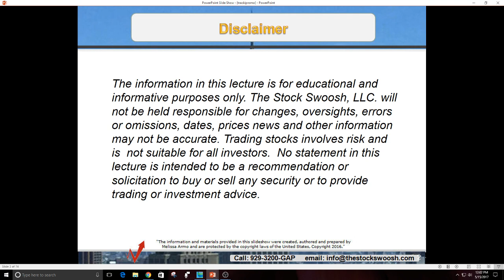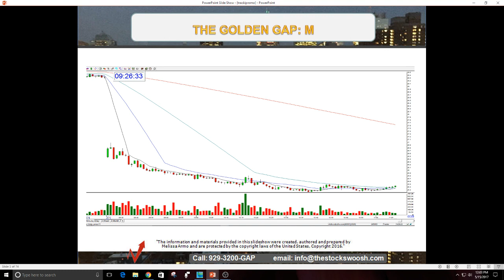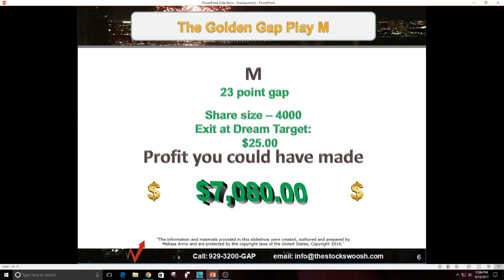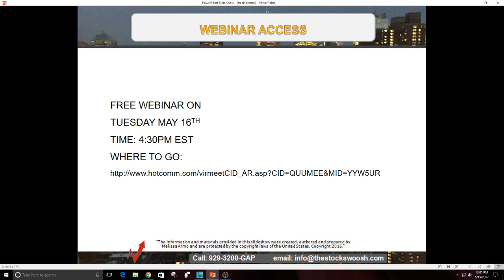Make $1000/Day Trading Stocks With One Simple Strategy